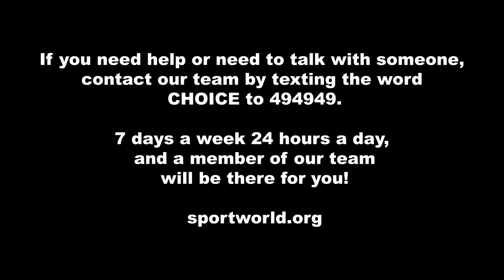Andre giving back